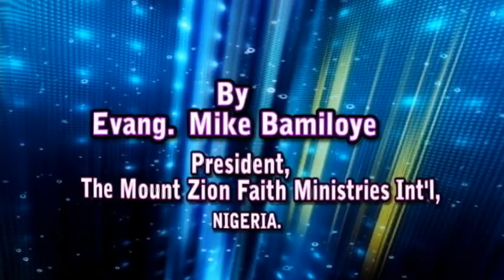Awareness drama conference in Europe prepared by Evang. Mike Bamiloye-1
A One day awareness conference held in October 2011 at Nijmegen, Netherlands hosted by The Overcomers Evangelical Ministries Netherlands Mission.